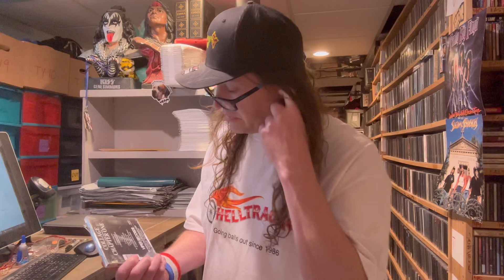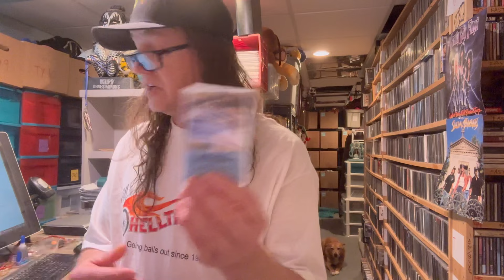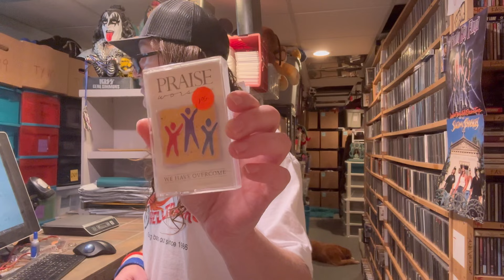Some Reseller Think They Know Everything, Then They Fail to Keep Themselves Stable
ebayseller workfromhome goodwilloutlet My name is James Helferstay From St Louis Missouri, it took me 30 years of my life to figure out what I could do to make a living, happily! Happy is the key, there are a million ways to be miserable but only a few that allows you to look forward to getting out of bed the next day. Search until you find your happy and enjoy the whole experience! This business was started in 2001 and I have built a world that I never dreamed I would.

Reseller Trading Card (Series 1 #1)

Reseller Trading Card (Series 1 #2)

(New) Great Reseller Life Store